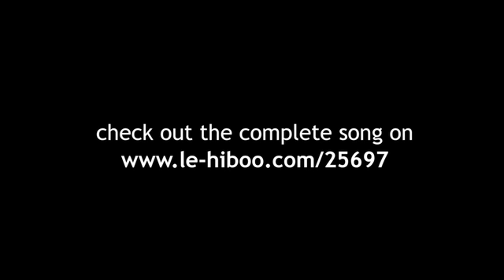HibOO d'Live : Timber Timbre "Until the Night is Over"